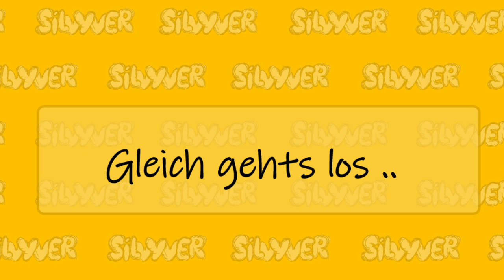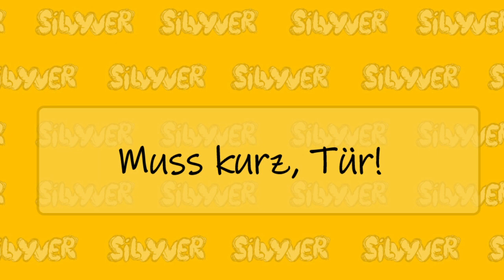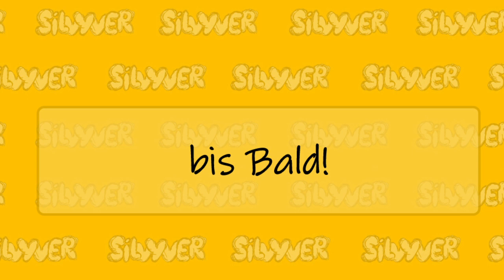DRAW&CHAT - GRUMMELMONSTER zeichnen